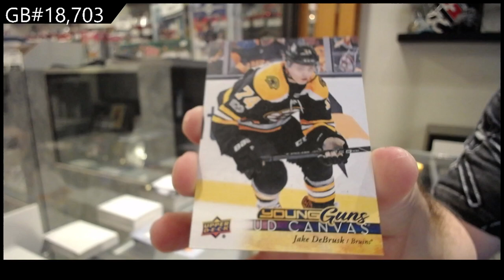17-18 Upper Deck Series 1 Hockey 2 Box Retail Break - C&C GB #18,703